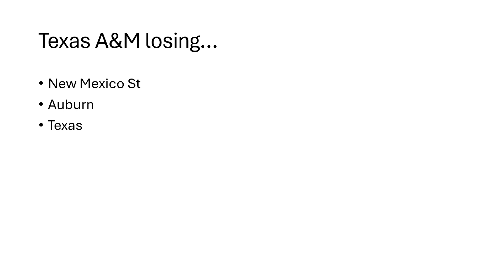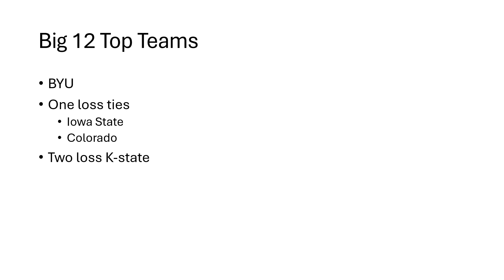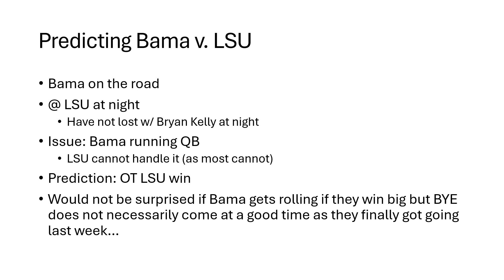Clemson and Pitt Eliminated from 2024 CFP